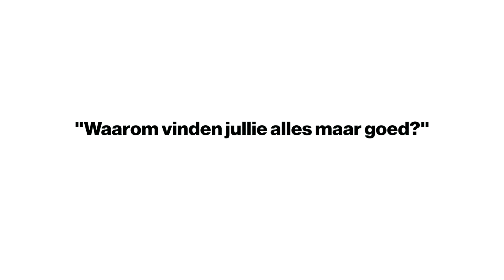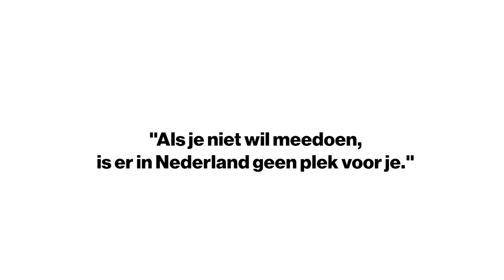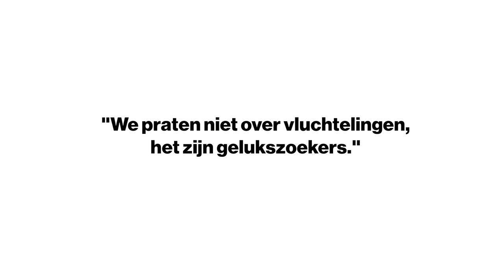Een gesprek tussen links en rechts met Jesse Klaver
Een tijdje terug ontving Jesse een uitnodiging: "Ik vind je gedachtegang en bepaalde uitspraken echt schokkend, moet ik eerlijk bekennen. Bij deze nodig ik je uit om bij ons op de zaak langs te komen en te praten, vrijuit van man tot man."

Jesse ging in op de uitnodiging. Dit is de registratie van dit bijzondere gesprek.

Met speciale dank aan de familie Van der Graaf.